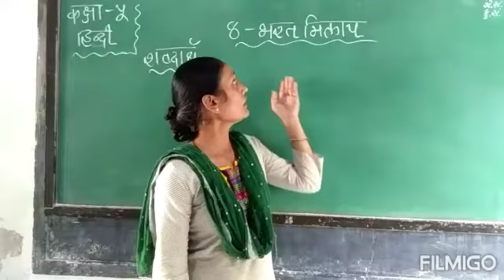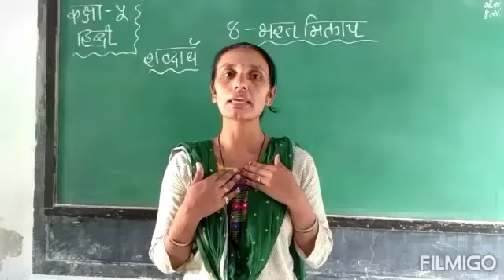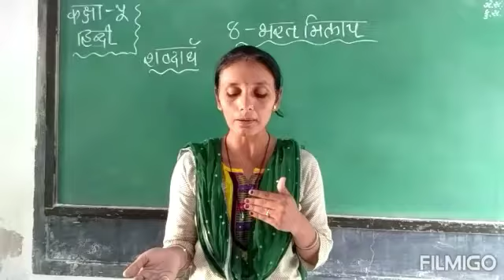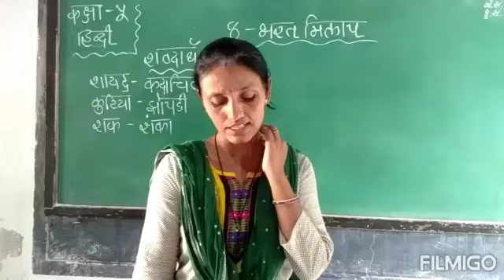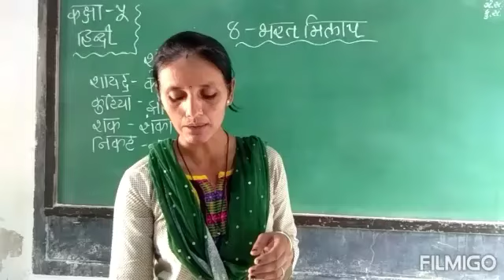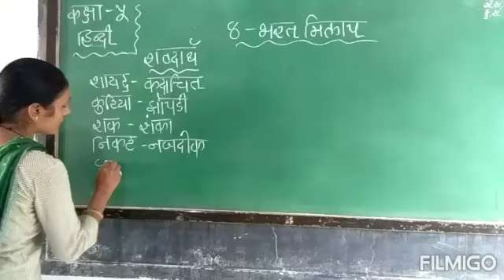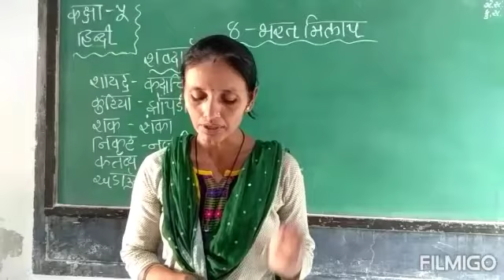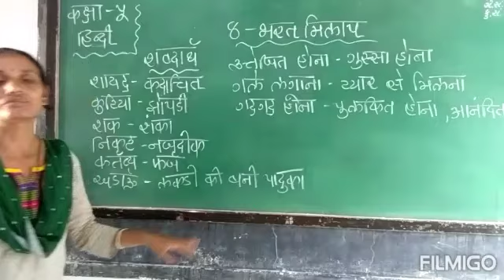Std 5/sub - हिन्दी,ch 8(भरत मिलाप) part 1